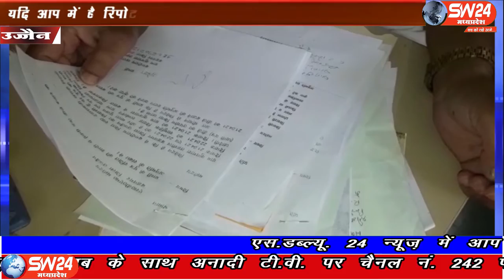ujjain- उज्जैन जिले के अंदर इस समय ऐसे कई परिवार है जहां पर विवाह होना है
उज्जैन जिले के अंदर इस समय ऐसे कई परिवार है जहां पर विवाह होना है इन परिवारों ने शादी की पुरी तैयारियां कर रखी हैं पर इस समय यह परिवार बेहद परेशान और चिंतित है। उज्जैन से विरेन्द्र शर्मा की रिपोर्ट